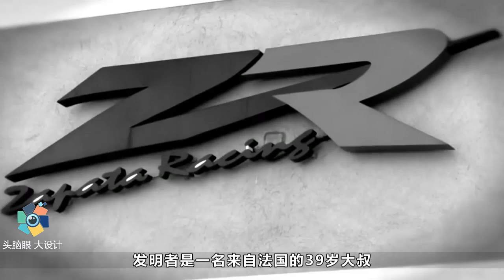39岁大叔造出全球首台飞行器！打破世界纪录，汽车将要被取代？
39岁大叔造出全球首台飞行器！打破世界纪录，汽车将要被取代？